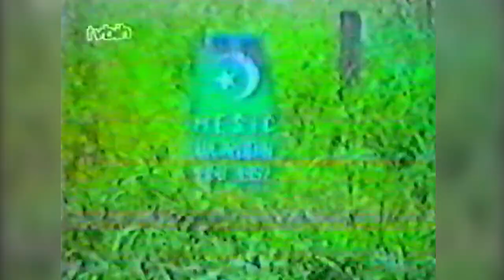IMA DRINA JOŠ SINOVA MEŠIĆ HAJRE SOKOLOVA - Pjesma o narodnom heroju Kapetanu Hajri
TEKST:
Tužno plače Majevica
Jer izgubi svoga sina
Legendarnog borca Hajru, teočanskog komandira

Ref.
Stoj dušmane prokletniče,
ne ruši nam šeher Bosnu
Ima Drina još sinova,
Mešić Hajre sokolova

Branio je šeher Bosnu
Od Bijeljine pa do Drine
Borio se Majevicom
da otjera Dušmanine

Ref.
Neka znade dušman kleti
Nikad Bosna pasti neće
Ostavio Hajro nama
Svoju hrabrost i umijeće

Ref.

O KAPETANU HAJRI

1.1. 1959. – 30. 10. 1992.

Hajrudin Mešić, u ratnim danima poznat kao kapetan Hajro, rođen je 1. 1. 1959. godine u selu Srednja Trnova u općini Ugljevik. Služio je u JNA kao aktivno vojno lice sa činom kapetana. Bio je član Patriotske lige od njenog osnivanja, organizator i vođa oružanog otpora protiv agresije na Bosnu i Hercegovinu na prostorima Zvorničke i Ugljevičke općine. U toku rata obavljao je niz visokih komandnih dužnosti: komandir policijske stanice u Ugljeviku, komandant Teritorijalne odbrane Ugljevik – Teočak i komandant 1. teočanske brigade.

Poginuo je 30. oktobra 1992. godine u selu Nezuk u akciji uspostavljanja koridora prema Srebrenici. Poslije toga Prva teočanska brigada dobija naziv Brigada “Hajrudin Mešić”. “Zmaj od Majevice”, kako su ga još zvali u narodu, dobitnik je ratnog priznanja Zlatni ljiljan i policijskog odlikovanja Medalja za hrabrost.

Predsjedništvo Republike Bosne i Hercegovine na Dan Armije 1994. posthumno ga je odlikovalo Ordenom heroja oslobodilačkog rata, a 1996. godine unaprijeđen je i u čin brigadnog generala.

Puna biografija : heroji.ba/hajrudin-mesic

Citati:

“SUTRA KAD BIH IZGUBIO ŽIVOT, NE BI MI BILO ŽAO JER MISLIM DA SAM POPRILIČNO DOPRINIO DA SE ODUPREMO TOM NAŠEM AGRESORU.” (brigadni general HAJRUDIN MEŠIĆ, 1992.)

“Poručio sam svima da mi ne ubijamo kao što oni ubijaju i tako ćemo se čuvati do kraja. Koji god vojnik postupi suprotno, odstranit ću ga iz jedinice. Takvi nam ne trebaju!” (Hajrudin MEŠIĆ, Radio Tuzla 1992.)